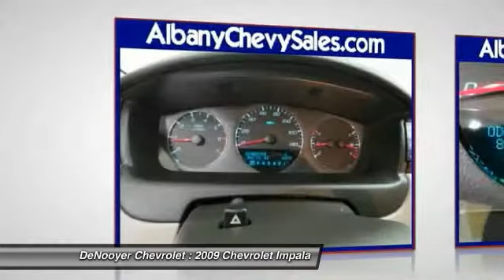2009 Chevrolet Impala Used Albany NY 12205 20430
2009 Chevrolet Impala 3.9L LT

DeNooyer Chevrolet
127 Wolf Road

You'll love this 2009 Chevrolet Impala. This is a car you'll want to take home. With 86771 miles, it features Automatic transmission and an exterior color of . Call and get in touch with DeNooyer Chevrolet directly, and be the first to open the car door today!